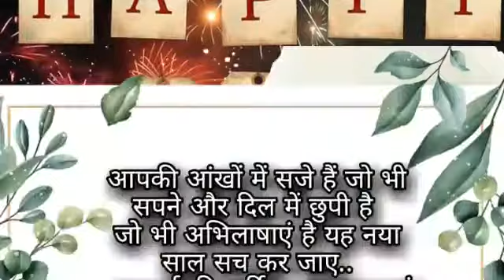Happy New Year status_2021Watsapp_status| नए साल की शुभकामनाएं | NEW YEAR 2021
🕵आप सभी को नए साल की हार्दिक शुभकामनाएं🙏